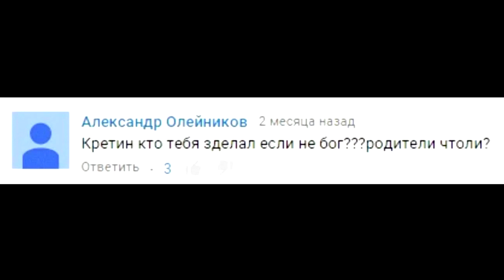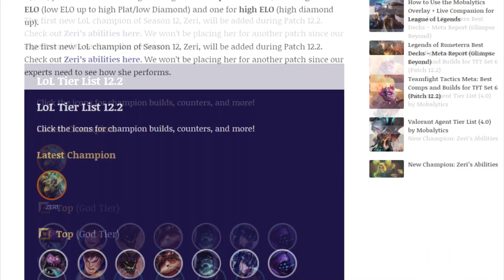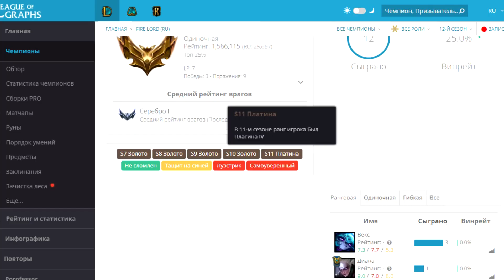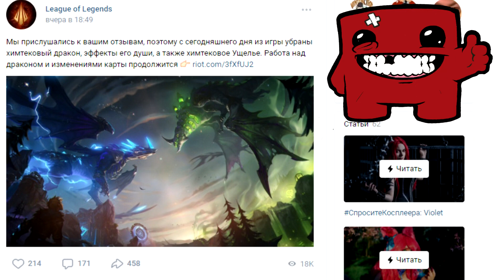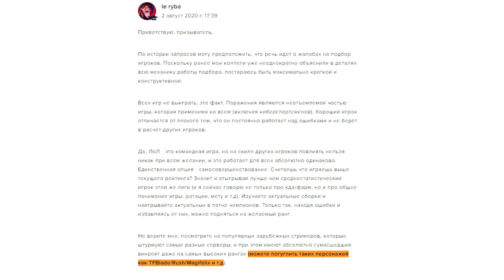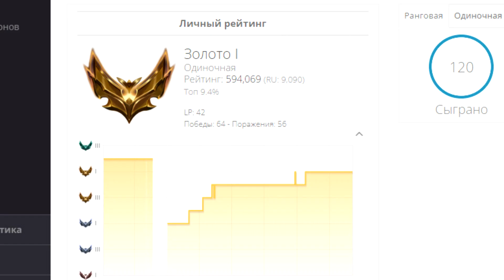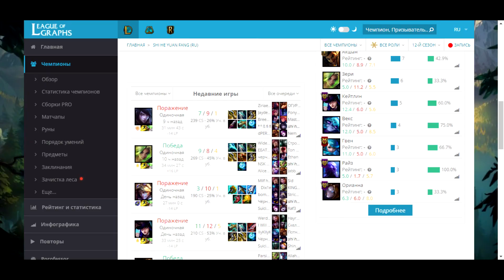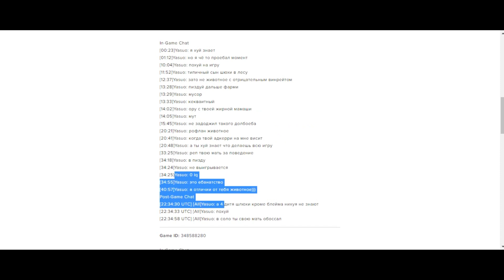УДАЛИ ЛИГУ ЛЕГЕНД СО СВОЕГО ПК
Лига легенд - проект в котором я пробыл 3 года и за эти же 3 года нашел в нем массу проблем. Насколько поменялась игра? Ведь если еще в 2019 лига легенд имела в себе аудиторию, связь с ней, форумы, ивенты, etc. То...что теперь? Жив ли лол или он потихоньку скатывается? За что вы можете получить бан, а за что нет? Как апнуть себе д+ и самое главное...стоит ли играть в лигу легенд в 2022 году...

ТАЙМКОДЫ:
0:00 - Вступление
0:11 - О чем видео
1:17 - Предыстория
4:43 - Начало
8:45 - Матчмейкинг
11:02 - Тех. поддержка про подбор
13:50 - Тех. поддержка
17:50 - О плохих игроках в лиге
20:25 - Простая истина
21:18 - Как апнуть хай ранг
23:49 - Bomj плеи
26:01 - Состояние игры
29:34 - Отношение к комьюнити
33:10 - Медиа это все что могут Riot Games
34:10 - Комьюнити
34:56 - Еще немножко про любимую тех. поддержку
35:42 - Комьюнити
37:05 - Артем Салтанюк и Александр Кот
38:01 - Комьюнити
40:08 - Причина этого видео
41:22 - Разбор 1й игры
47:07 - Причина этого видео
47:20 - Разбор 2й игры
58:02 - Причина этого видео
59:40 - За что банят, а за что нет
1:02:37 - Конец